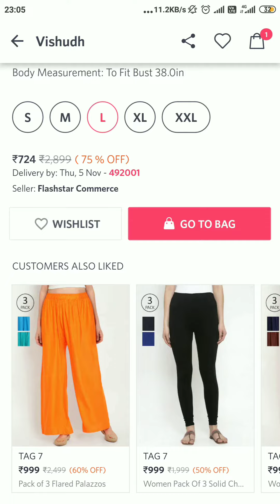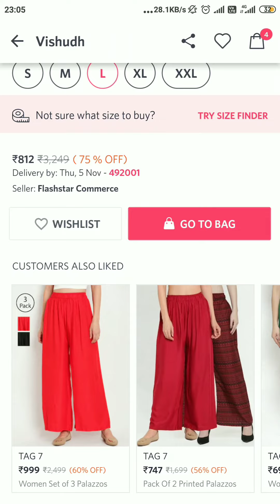How to get Buy 1 get 4 deal in Myntra